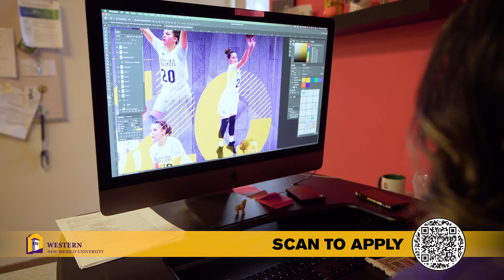WNMU|AZ Online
Arizonans find big value at Western New Mexico University, AZ Online, through the most affordable rates in the nation and required textbooks at no additional cost.

WNMU|AZ-Online, Boundless Horizons.